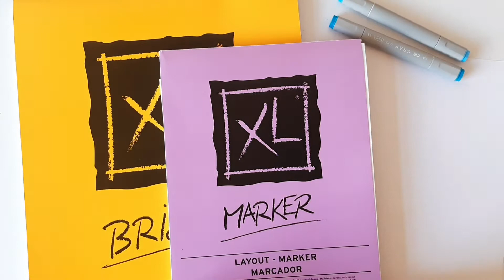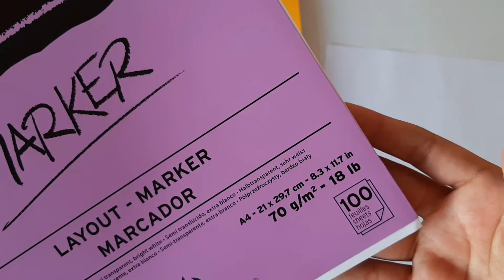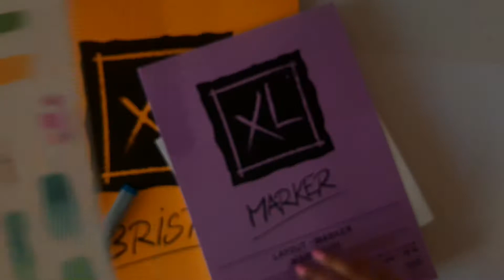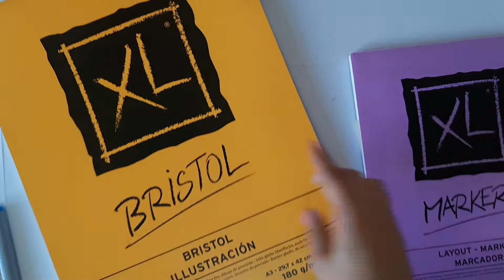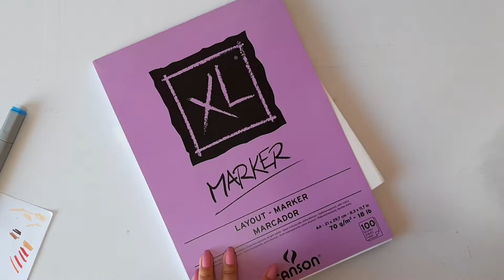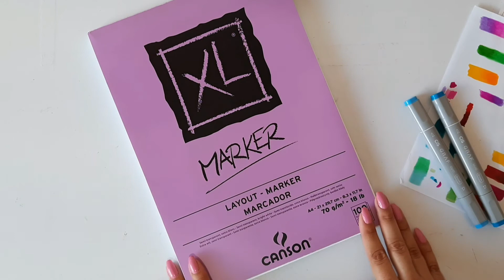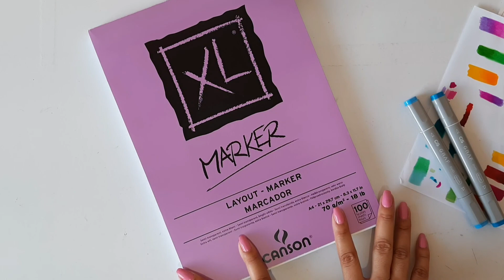Papéis para Marcadores Artísticos - QUAL É O MELHOR?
Instagram de Desenhos - @tpma93
Instagram da Loja - @tnperdigao

Papéis Mencionados no Vídeo:
- Canson XL Bristol
- Canson XL Marker
- Chamex 90gr